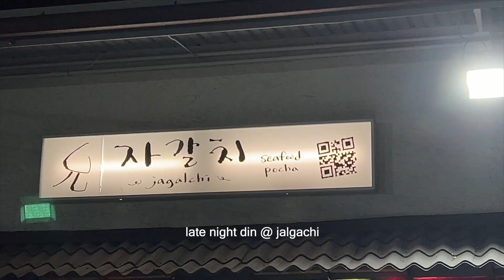LIFE IN HAWAII ⋆˙⟡ ♡ the best PR packages, new matcha spot, entering my golf era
Safe to say that I'm actually getting into golf (at least going to the range part). In this life in Hawaii vlog, we went to visit a coffee shop that's been on my list for a while and let me tell you - it was well worth the wait. Ate some spicy buldak ramen for the first time from a Korean grocery store and enjoyed the taste even though it was burning my mouth.

Also, I'm always super grateful for all the amazing PR packages I get to receive :') so thank you to all the brands who sent me stuff that happen to watch this video!

drink wildwonder code: EMWADA15